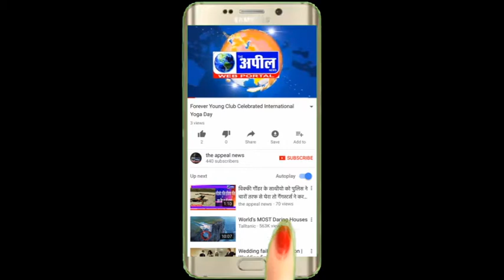एकांत केंद्र संघेरा में एकान्त में योग सत्रों पर एक नज़र | The Appeal News Paper